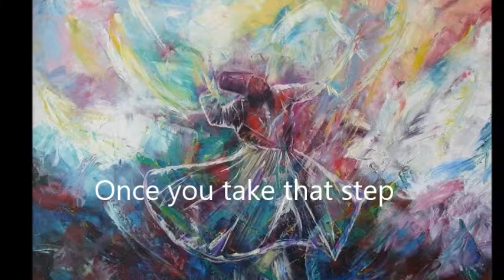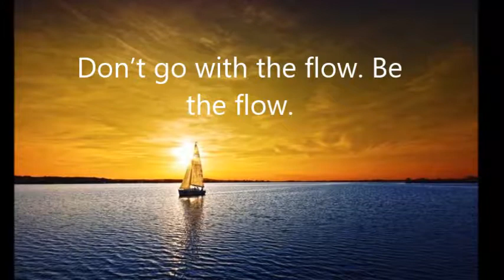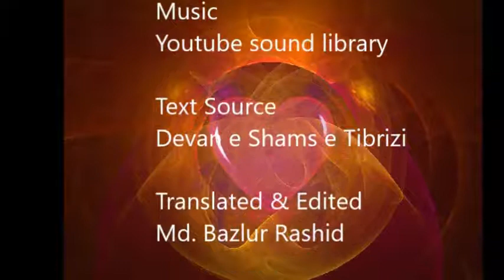Shams Tibrizi-Love to Allah, Rule, 19-20